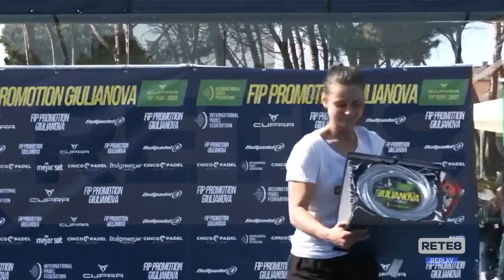Padel - Grande successo a Giulianova